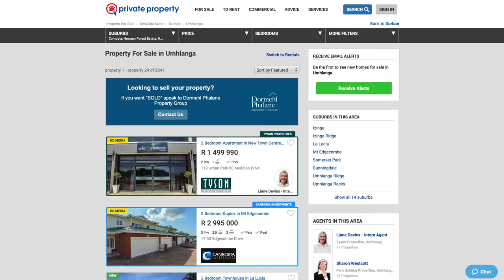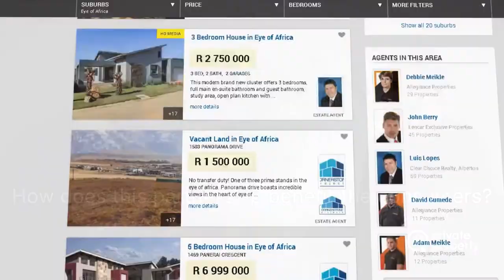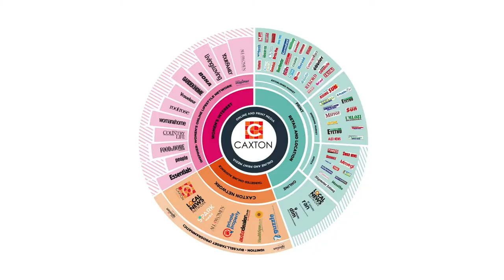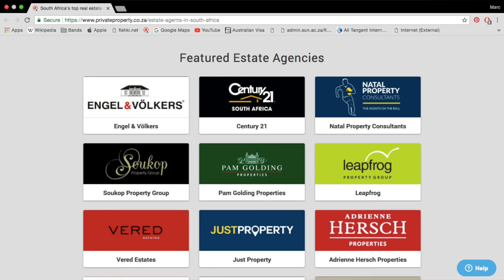Private Property's exciting new partnership!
Private Property concluded an exciting deal that saw South Africa’s leading property portal undergo a change in ownership.

Video Transcript:

Marc Maurel: Simon, so the future is looking really bright for Private Property. Why don't you tell us a bit more about the change in ownership?

Simon Bray: Yeah, for sure. I mean, it's a very exciting time for the business. We've obviously gone through a few years of exciting growth, and the market is starting to mature in South Africa, people are coming online more and more to find their new home. And we're one of those destination platforms for that. So we are obviously an exciting business for investors to be involved in, and we went through a process during the course of last year looking for the right fit, the right strategic partners to take the business now to the next level. And I think we've found it. We've found an excellent fit between the real estate industry themselves, who are heavily invested in what we do and how we do it, and looking to us, perhaps, as a driver of innovation and change in their world. And we've got this exciting new media partner in Caxton Media that have this incredible regional network and brands that people know and respond to, and there's this legacy component to what they offer. And I think we get to add a new-school veneer to all of that. So the mix is very strong, and we're excited about what it could do for our business.

Marc Maurel: So Caxton, obviously, JSE listed company. One of the largest media companies in the country, but with a local presence in newspapers. Like I would know Beyond Berea, Berea Mail, as well as Get It magazines, but they're a publishing company, they're a print publishing company. Why are they interested in the digital space?

Simon Bray: Yeah, I mean, like any large-scale media company, I think it's exciting for them to look at the different media channels. And there's been so much evolution in that space globally, and locally. Print used to be the mainstay of how you communicate with local communities, and I think, to some extent, it still is. There's a very strong readership and following for papers like the Berea Mail and others. I mean, Caxton have hundreds of these publications across South Africa. But there is also this great scale to digital traffic, digital audience, and we're one of those platforms where people are finding themselves online. And I think Caxton, like any large media company, needs to have a presence in the digital universe, and we're one of the assets that allow them to do that. I think they've got a great digital vision of where they want to go as a media company in South Africa, and I think what's unique is whilst a lot of media companies are focused beyond the borders of our country, they're a very South Africa-first brand. And that's what we like about it as well. South Africa's really important to Private Property. We want to be part of building the nation's story. Property is a great way to do that. And Caxton are a perfect fit from that perspective as well because all of their assets are local, real strategic focus on where they drive South Africa's economy. And we're hoping to play a massive part of that, particularly on the digital side of their growth.

Marc Maurel: So now we know what it's going to do for Caxton. What is it going to do for Private Property, and perhaps [inaudible] more and just the ordinary consumer shop that's out there?

Simon Bray: Property is something that-- it's a long search process. Finding your home is not instant. We'd like to certainly shorten that cycle, make it more convenient, make it simpler. But it's a highly emotional decision. It's got a key financial component to it. So it's never going to be an easy fix, right? And I think what's exciting about this relationship and this future that we've got in Private Property is the ability to drive the property search through multimedia channels. So now, it's not just about the digital platform, although that's going to be core to what we do. But it's also about the local paper and what advertising reach can go in there for our real estate partners, and how local communities want to interact with that through print. And there's a network and a kind of syndication effect that we've got through the Caxton Media Group. So they own a number of other assets, and so you'll start seeing farms pop-up and Farmer's Weekly, and their website offerings. And so, I think this is going to be a greater reach to what we do. And so you, as a consumer, will have to make less effort to find the property that best suits your need.